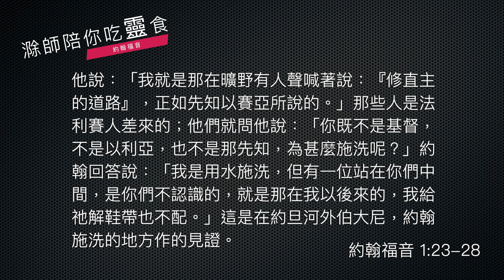《約翰福音》1:19-28｜第13集｜先鋒的工作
我們繼續從《約翰福音》第一章十九節到二十八節一起來靈修。

這段經文是講到一位耶穌基督的先鋒，約翰的出現，我們把經文先讀一次：

    約翰所作的見證記在下面：猶太人從耶路撒冷差祭司和利未人到約翰那裡，問他說：「你是誰？」他就明說，並不隱瞞，明說：「我不是基督。」他們又問他說：「這樣，你是誰呢？是以利亞嗎？」他說：「我不是。」「是那先知嗎？」他回答說：「不是。」於是他們說：「你到底是誰，叫我們好回覆差我們來的人。你自己說，你是誰？」他說：「我就是那在曠野有人聲喊著說：『修直主的道路』，正如先知以賽亞所說的。」那些人是法利賽人差來的；他們就問他說：「你既不是基督，不是以利亞，也不是那先知，為甚麼施洗呢？」約翰回答說：「我是用水施洗，但有一位站在你們中間，是你們不認識的，就是那在我以後來的，我給祂解鞋帶也不配。」這是在約旦河外伯大尼，約翰施洗的地方作的見證。 (約翰福音 1:19-28)

這段經文很有意思，記載了約翰的出現。他的確是耶穌的開路先鋒，在別的福音書，其實也有記載了約翰，而且也記載了約翰在那一個時候，其實影響了很多人，很多人都湧到約翰那邊，接受約翰的洗禮。

我們可以想像，這麼多人來到約翰那邊，他是受歡迎了，對不對？所以猶太人就差人來問，到底你是誰？

我們從剛剛的經文，這個對答裡面，就可以猜想一些經文沒有寫的背景，因為問的人說，你是誰？一般人就會回答：我是某某某。不過約翰的回答很奇怪，他說：「我不是基督。」人家問你，「你是誰？」也沒問你，你不是誰。 他說：「我不是基督，」然後又說：我不是以利亞，然後我也不是那個先知，問的人真是一頭霧水！

人家問你，「你是誰？」你怎麼會回答，我不是這個，也不是那個呢？顯然，在那個時候，這個人群之中，有人傳聞，有人推測，約翰可能是基督，約翰可能是以利亞，約翰可能又是什麼先知。所以，約翰的回答不是告訴人，他是誰？是告訴人，他不是誰。

為什麼呢？這裡給我們一個很重要的功課，因為約翰是先鋒，我們知道他來的任務，就是下面他自己講的，就是《以賽亞書》所講的：在曠野中，有人聲喊著說：這是為要來的彌賽亞做見證的那個人，那個人的任務不在於高抬自己的身份，而是在於高抬基督的身份，這個叫做先鋒的工作。

今天在我們的生活之中，某個層面，我們也好像約翰一樣做先鋒，因為別人可以從我們的口中，先認識了基督是誰。在這裡給我們看見，有兩個功課我們可以學習到：

    第一，約翰認識自己不是誰，所以就不會搶奪主的榮耀。我們的工作不是高抬自己，傳自己的名聲，我們的工作，是傳耶穌基督，認識自己就會產生對自己正確的定位。
    第二，他非常尊重主在他身上的託付，他就是要做曠野中發聲的那一位。曠野是指人生沒有方向、沒有道路，好多人的人生景況，真的好像在曠野中，讓我們成爲別人心靈曠野中，發出基督呼聲的那一位，讓他們認識耶穌基督是誰。

願神使用你，也使用我。平安！

19 約翰所作的見證記在下面：猶太人從耶路撒冷差祭司和利未人到約翰那裏，問他說：「你是誰？」
20 他就明說，並不隱瞞，明說：「我不是基督。」
21 他們又問他說：「這樣，你是誰呢？是以利亞嗎？」他說：「我不是。」「是那先知嗎？」他回答說：「不是。」
22 於是他們說：「你到底是誰，叫我們好回覆差我們來的人。你自己說，你是誰？」
23 他說：「我就是那在曠野有人聲喊着說：『修直主的道路』，正如先知以賽亞所說的。」
24 那些人是法利賽人差來的；
25 他們就問他說：「你既不是基督，不是以利亞，也不是那先知，為甚麼施洗呢？」
26 約翰回答說：「我是用水施洗，但有一位站在你們中間，是你們不認識的，
27就是那在我以後來的，我給他解鞋帶也不配。」
28 這是在約旦河外伯大尼，約翰施洗的地方作的見證。